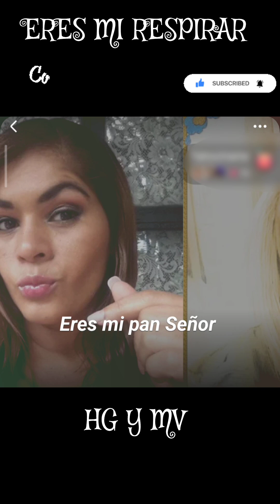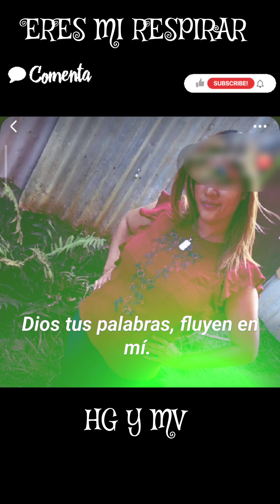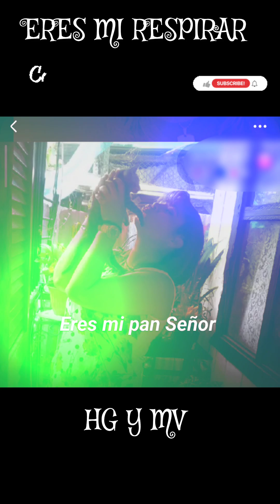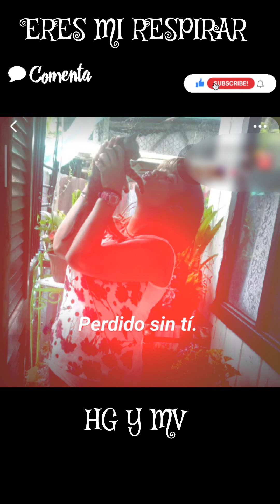KARAOKEANDO ( ERES MI RESPIRAR )